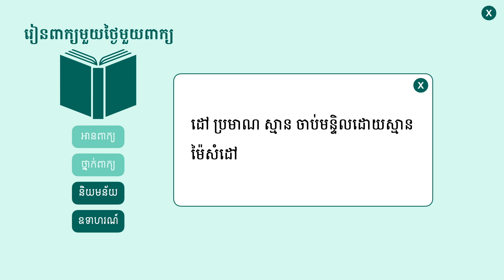ឆ្នៃ | ពន្យល់ពាក្យឆ្នៃ រួមជាមួយឧទាហរណ៍ប្រើពាក្យឆ្នៃ | Khmer Word of the Day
⭐ រៀនពាក្យខ្មែរមួយថ្ងៃមួយពាក្យ:

ឆ្នៃ  (កិរិយា) ដៅ ប្រមាណ ស្មាន ចាប់​មន្ទិល​ដោយ​ស្មាន ម៉ៃ​សំដៅ

ខ្ញុំសូមអរគុណដែលបានតាមដាននិងគាំទ្រការចែករំលែកមេរៀនភាសាខ្មែររបស់ខ្ញុំមករហូត។